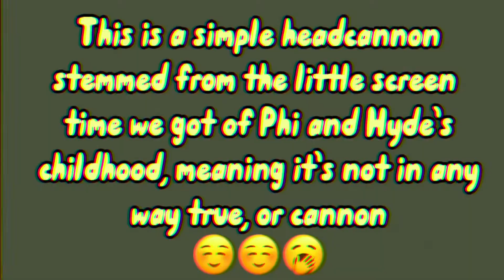Devil Town // Phi and Hyde // random headcannon